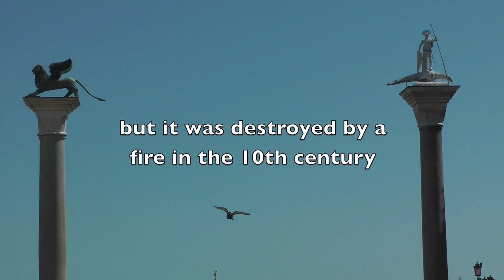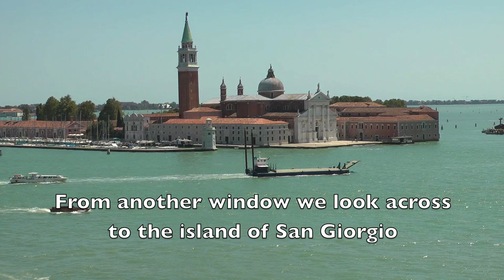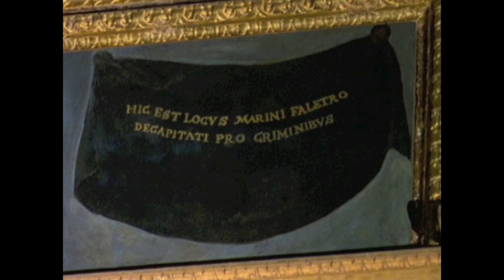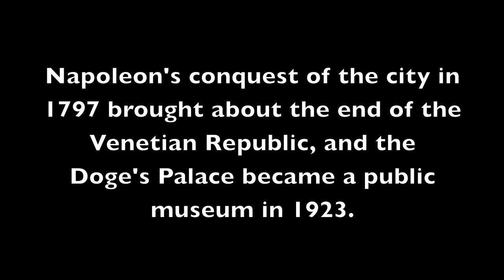THE DOGE'S PALACE, VENICE - A HOME WHERE THE ART IS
Large residence with spacious courtyard and impressive internal decor. Glorious sea views. Well served by public transport and ideally situated for church, restaurants and shops. Viewing essential. (30 July 2012)